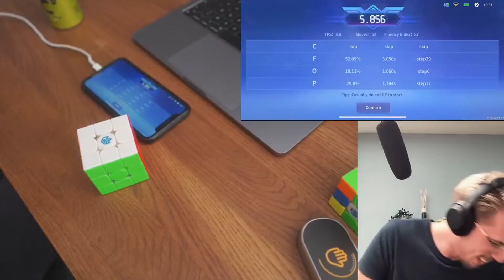1 in 30,000 chance this happens